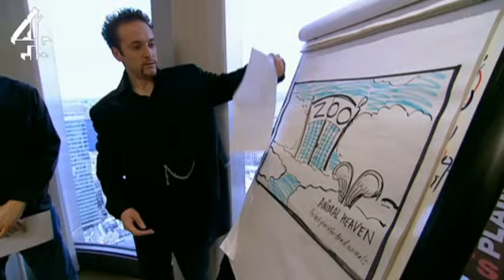Derren Brown Mind Control | Animal Heaven | Channel 4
Derren turns the tables on a pair of advertising creatives... |